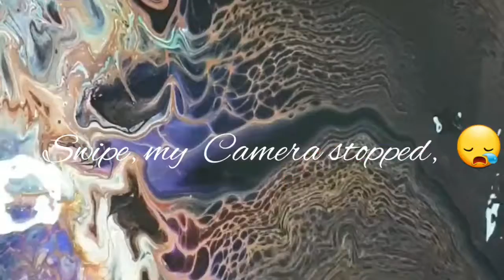#24 Acrylic pour swipe sheleeart